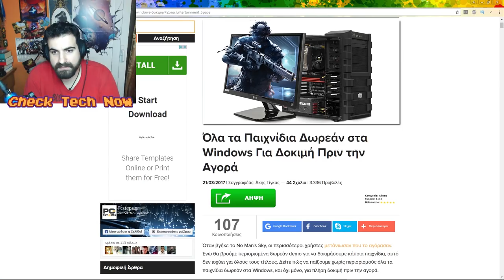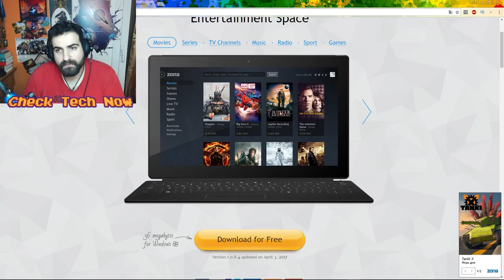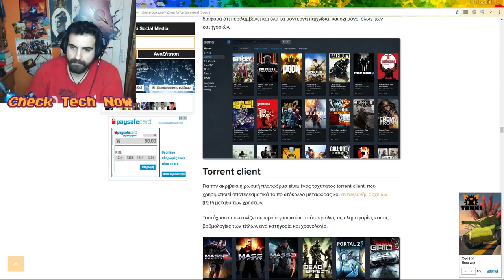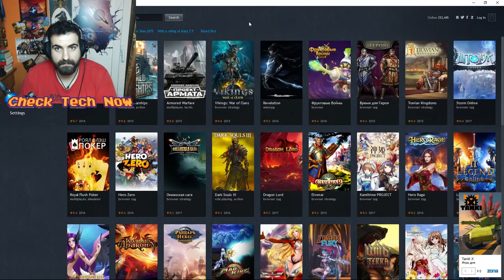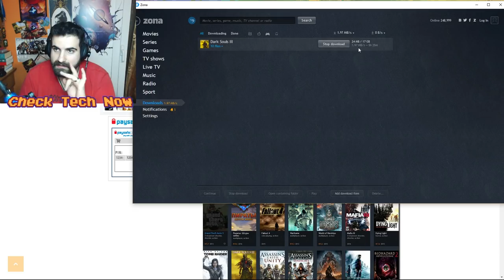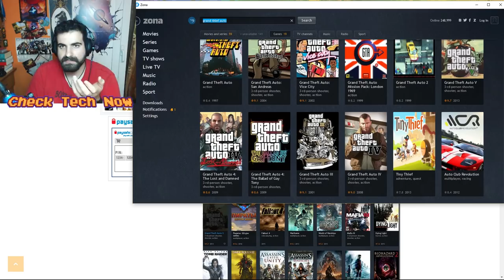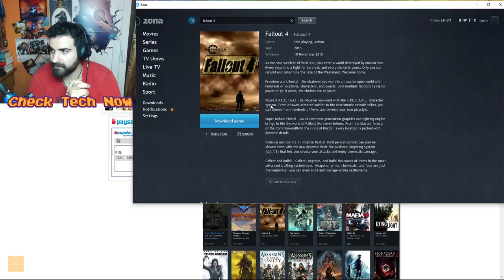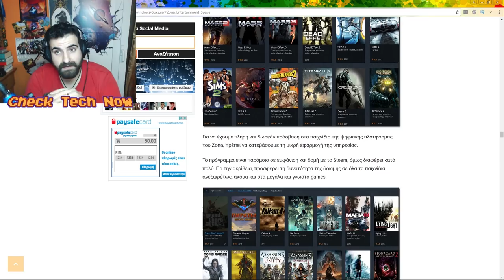ΔΩΡΕΑΝ ΟΛΑ ΤΑ ΚΑΙΝΟΥΡΙΑ ΠΑΙΧΝΙΔΙΑ ΣΤΟ PC ΓΙΑ ΔΟΚΙΜΗ ΠΡΙΝ ΤΗΝ ΑΓΟΡΑ??? ΓΙΝΕΤΑΙ??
📌Το συγκεκριμμένο βίντεο γίνεται πιο πολύ γιατί με εντυπωσίασε η εφαρμογή που βρήκα και ίσως κάποιοι να την βρουν χρήσιμη και αξιοποιήσιμη για να δοκιμάζουν τα παιχνίδια τους πριν τα αγοράσουν. Προσωπικά την εγκατέστησα για να γυρίσω το βίντεο αλλά δεν την αξιοποίησα και πολύ.
 Ακόμη και τώρα πάντως πιστεύω ότι αξίζει να δώσεις κάποια χρήματα και να πάρεις κάποιο παιχνίδια, ειδικά σε περίοδο εκπτώσεων. Προτείνω την συγκεκριμμένη εφαρμογή κυρίως για δοκιμή και έπειτα αν σας άρεσε κάποιο από αυτά που δοκιμάσατε για αγορά.

ΕΠΙΣΗΜΑΝΣΗ:
ΤΟ ΒΙΝΤΕΟ ΑΥΤΟ ΡΙΝΕΤΑΙ ΓΙΑ ΠΕΙΡΑΜΑΤΙΚΟΥΣ ΛΟΓΟΥΣ ΚΑΙ ΜΟΝΟ, ΔΕΝ ΕΠΙΚΡΟΤΕΙ ΣΕ ΚΑΜΙΑ ΠΕΡΙΠΤΩΣΗ ΤΗΝ ΠΕΙΡΑΤΕΙΑ ΚΑΙ ΓΙΑ ΑΥΤΟ ΔΕΝ ΒΑΖΩ ΛΙΝΚ. ΤΑ ΠΑΙΧΝΙΔΙΑ ΑΠΟ ΤΗΝ ΣΤΙΓΜΗ ΠΟΥ ΣΑΣ ΑΡΕΣΟΥΝΚΑΙ ΣΑΣ ΓΕΜΙΖΟΥΝ ΚΑΛΟ ΕΙΝΑΙ ΝΑ ΤΑ ΑΓΟΡΑΖΕΤΕ ΑΠΟ ΤΑ ΕΚΑΣΤΟΤΕ ΚΑΤΑΣΤΗΜΑΤΑ.

 Ολα αυτά ισχύουν σίγουρα για Ελλάδα. Για όσους μένετε εξωτερικό δεν ξέρω αν μπορειτε ή αν περιορίζεστε από τους παρόχους σας, γι αυτό προσέξτε το .

Ερωτήσεις για το πως και από που θα κατεβάσετε την εφαρμογή δεν πρόκειται να τις απαντήσω, το βίντεο γίνεται για να σας δείξει την εναλλακτική αυτή και το ότι μπορείτε να κάνετε μια δοκιμή πριν από την αγορά σας, ώστε να ξέρετε τι αγοράζετε.

Όλα τα credits για την επισήμανση της εφαρμογής και του τι κάνει πάνε στο PCsteps.gr

🔊 Intro:
331Erock